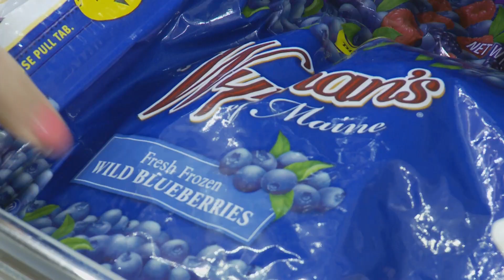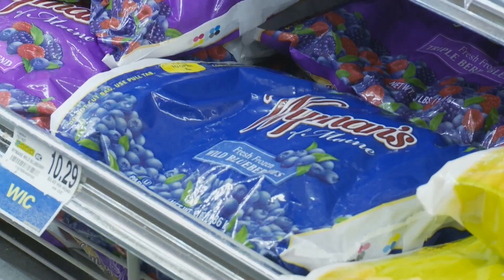CI Diabetes Research